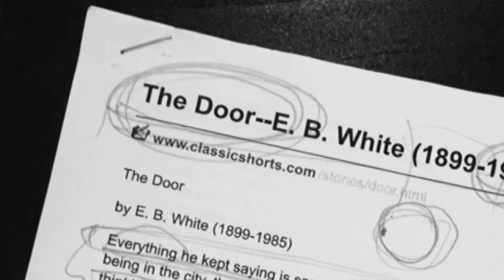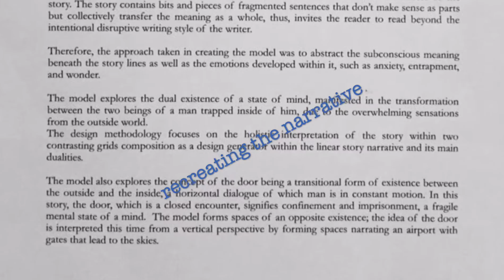LabLitArch @ Dubai Design Week: E.B. White, "The Door" / project by Johara Beydoun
Johara Beydoun, who participated in LabLitArch @ Dubai Design Week, produced a beautiful video of her project based on E.B. White's short story "The Door"